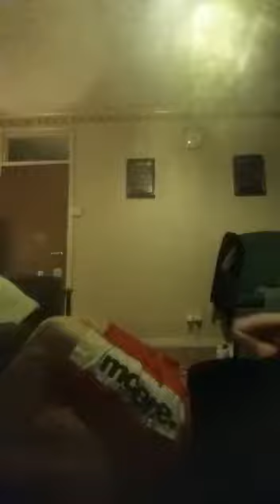Training with Charlie Speed 50 sit ups: Health and Fitness